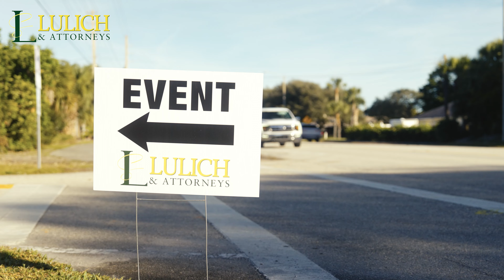Lulich & Attorneys l January Business & Breakfast Recap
We had a blast at our first 2023 Business & Breakfast event.
Hope you join us for the next one!
You can follow Lulich & Attorneys at:

Lulich & Attorneys has been solving legal issues for the residents of Vero Beach & Sebastian for over 35 years. Our experienced team of attorneys and staff provide unsurpassed legal services in a multitude of areas. Our full-service law firm provides legal services in the following:

Real Estate
Personal Injury
Estate Planning
Business Law